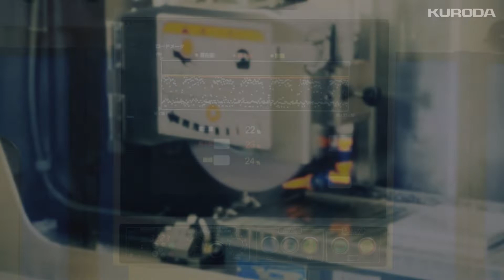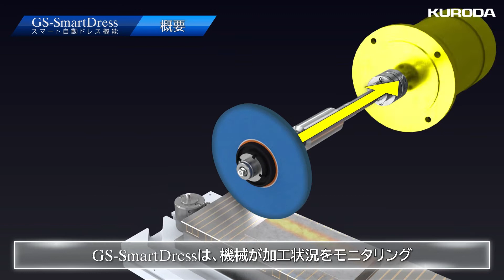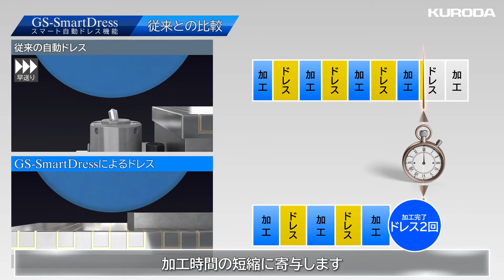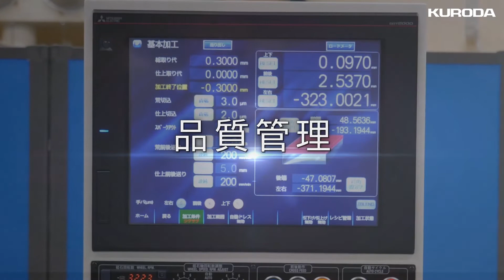【自動化】自動ドレス最適化機能「GS-SmartDress」平面研削盤オプション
黒田精工の自動ドレス最適化機能「GS-SmartDress」
最適なドレスタイミングを機械が自動検知して実行するオプション機能です。
熟練者のドレスが誰でも簡単に行えます。